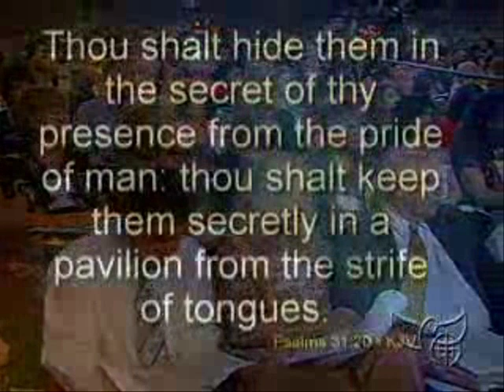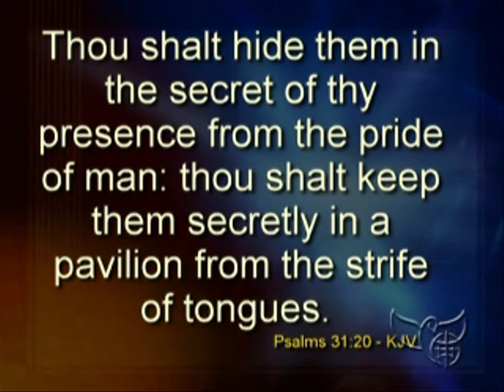Benny Hinn - Intimacy with God #3, Part 5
Get ready to discover how to enter Gods blessed presence on a deeper level than ever before. God wants you to know Him deeper through Deep Dimensions of Prayer.

Benny Hinn Ministries
School Of Ministry